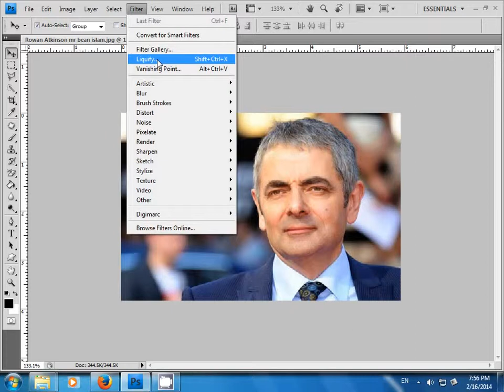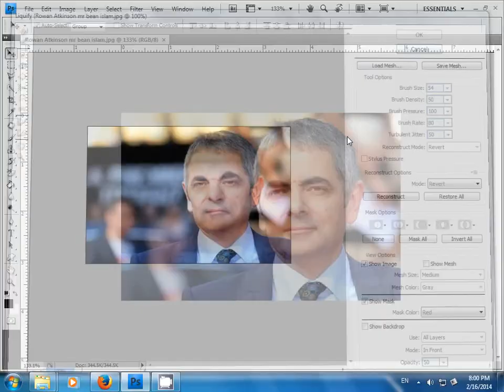photoshop liquify tutorial